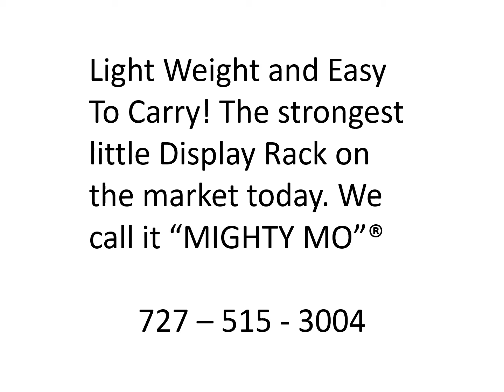MIGHTY MO 54321 7 5 2021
one tuff little all metal folding display rack.